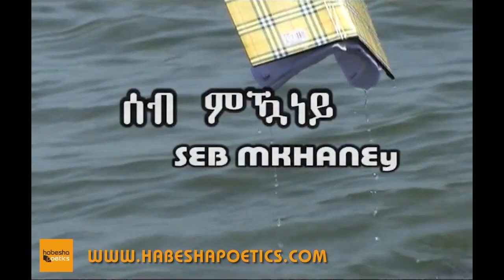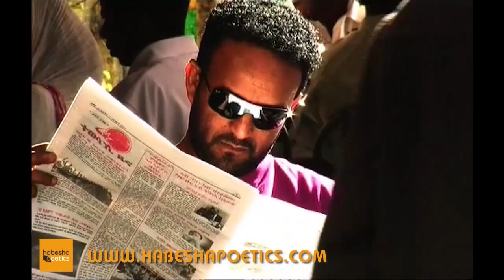Eritrea - Seb Mkhaney Remastered - Official Eritrean Movie - Part 1 - New Eritrean Movie 2015